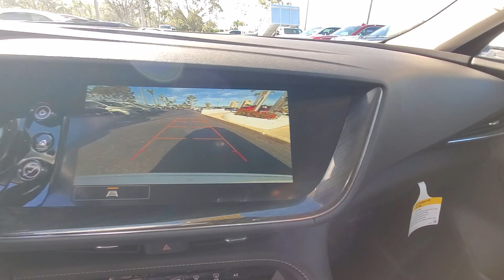2023 Buick Envision Cape Coral, Estero, Bonita Springs, Naples, Fort Myers BT23479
Summit White New 2023 Buick Envision Essence available in Fort Meyers, Florida at Dixie Buick, GMC.  Servicing the Cape Coral, Estero, Bonita Springs, Naples, Fort Myers, FL area.

 Price includes: $2750 - Buick Bonus Cash. Exp. 01/02/2024